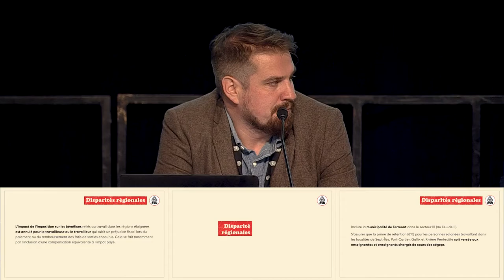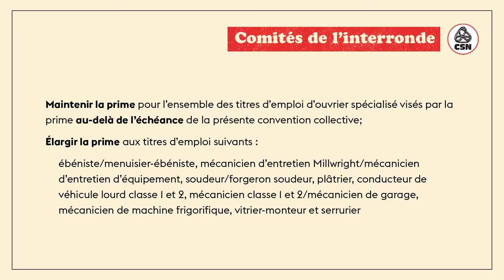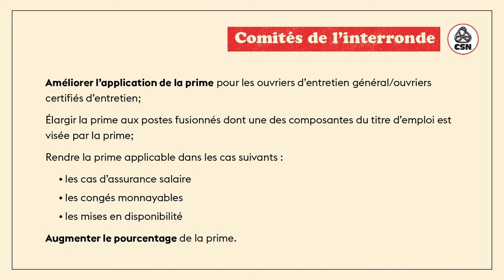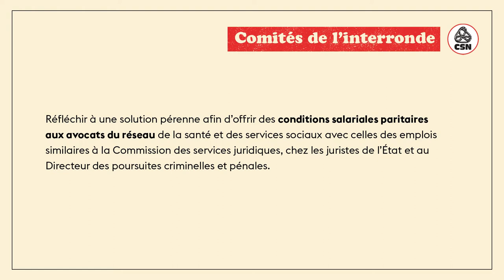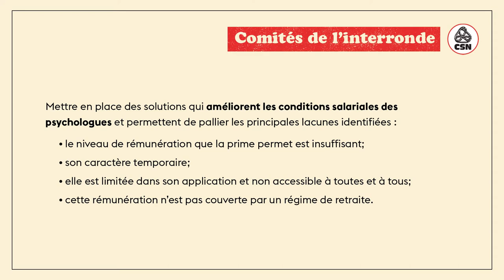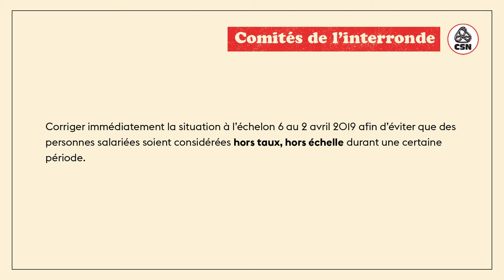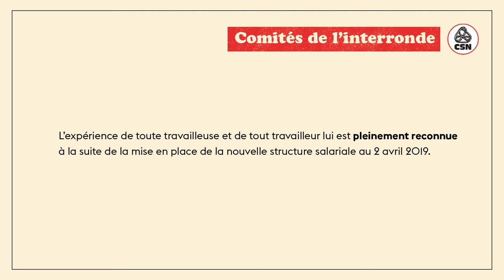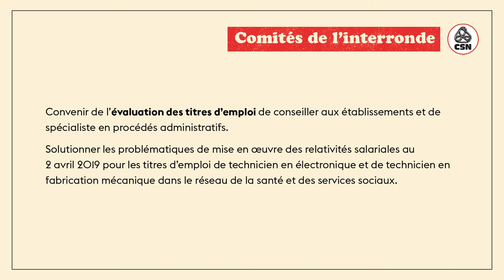Présentation des demandes de table centrale - Partie 9 - Comités de l'interronde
Partie 9 de la présentation : Comités de l'interronde
Présentation par Frédéric Lavigne, coordonnateur du CCSPP